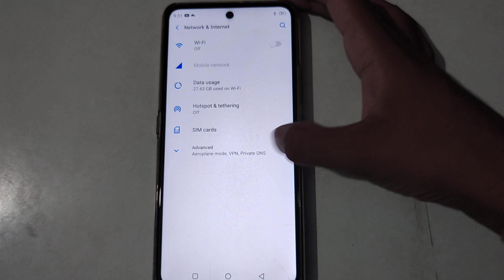how to off aeroplane mode in motorola mobile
Secret settings
Cool new features
Update settings
Problem solve

off aeroplane mode in motorola mobile
how to off aeroplane mode
how to aeroplane mode off in realme narzo 50a prime
aeroplane mode off in realme narzo 50a prime
how to aeroplane mode off in